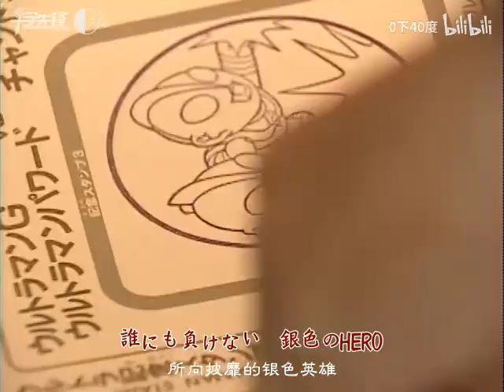Ultraman the stage ultraman neos & ultraman seven 21 tahun 1995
ultraman stage ultraman neos dan seven 21